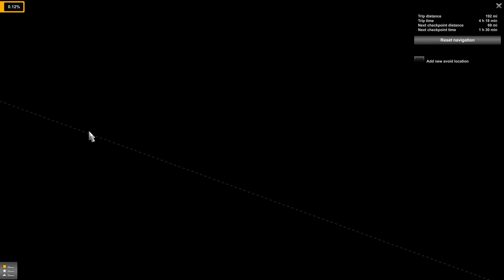ATS -1.46 🛣"Heat The Road"#6 🚛KENWORTH PHANTOM.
🛣 Ride it Out☛ VOLVO Articulated Hauler [WIDE] delivered from Oakland [CA] to Ukiah [CA]🚩